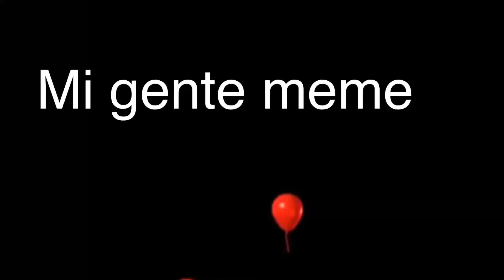Mi Gente meme Gacha life (reupload)